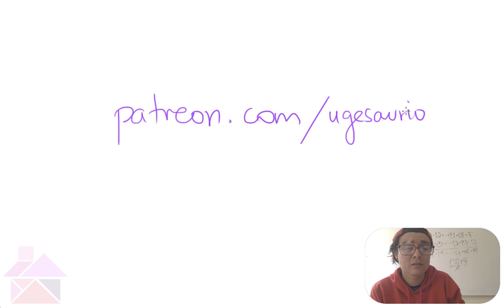Olimpiada de Matemáticas: Problemitas del Día (13 de abril 2018)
¡Viernes 13! Aunque en realidad es jueves... En este video trabajamos C2 y C11 con solución y comentarios no solicitados.